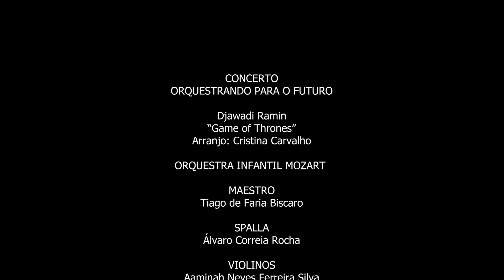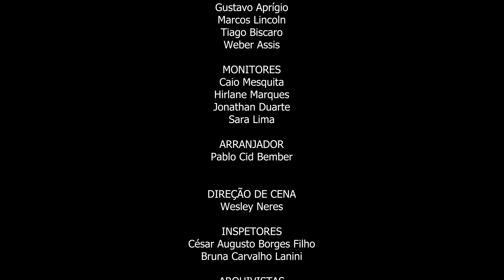Game of Thrones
Concerto Orquestrando para o Futuro, apresentação da Osquestra Infantil Mozart, alunos/músicos da Escola do Futuro de Goiás em Artes Basileu França.